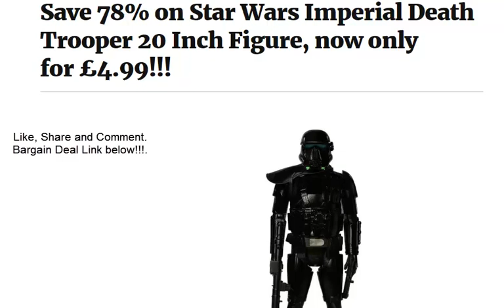Save 78% on Star Wars Imperial Death Trooper 20 Inch Figure, now only for £4.99!!!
– Price is correct when uploading this video.
– Prices tend to go up after some time, so you need to be quick.
– Like our Facebook page to be notified when new deals are found and posted.